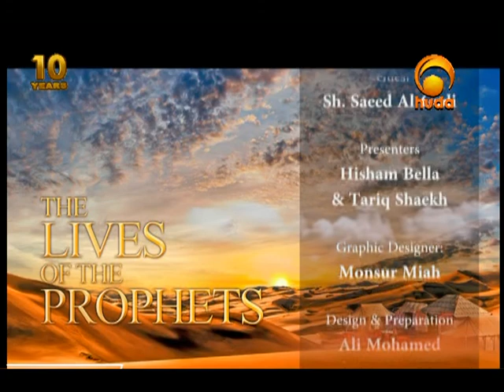The Lives of the Prophets 18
A program presented by Sh. Saeed Al-Gadi shedding lights on the lives of the prophets and messengers sent by Allah Almighty.